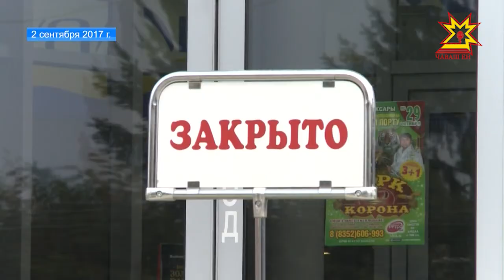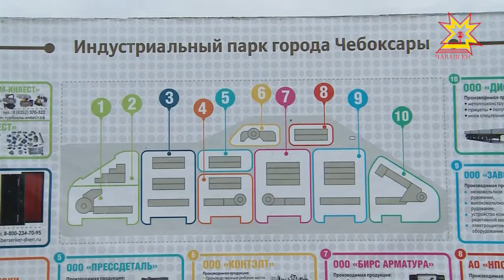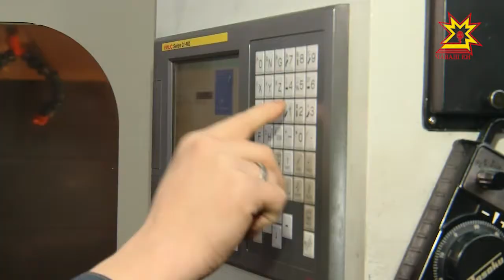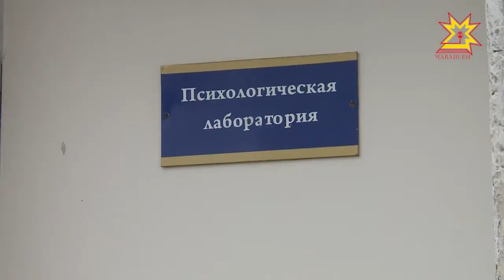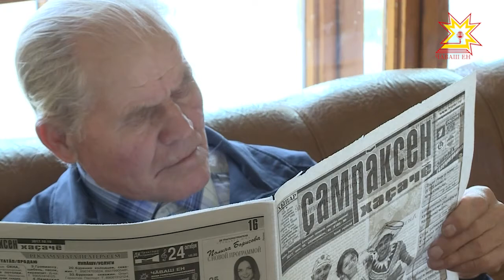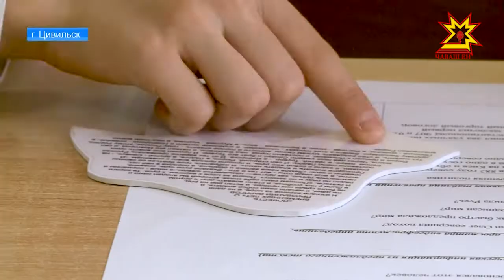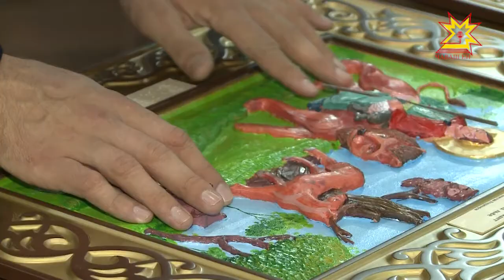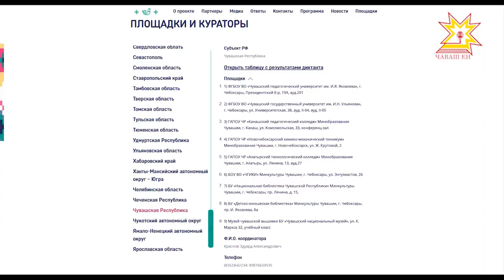Республика 31.10.2017 на русском языке. Вечерний выпуск